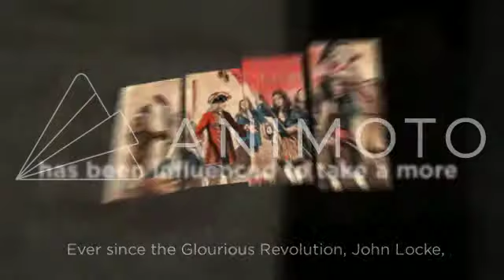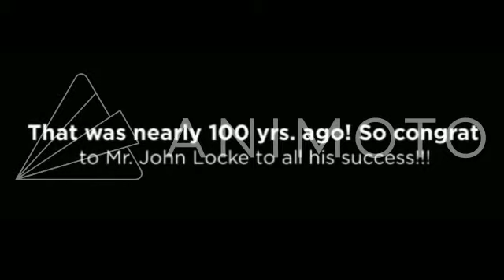UNIT 1 LESSON 6